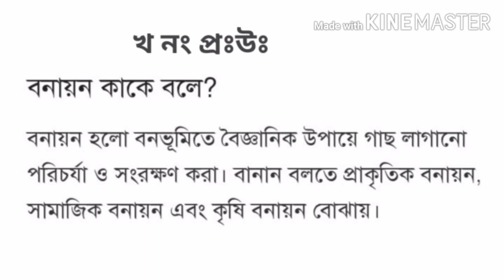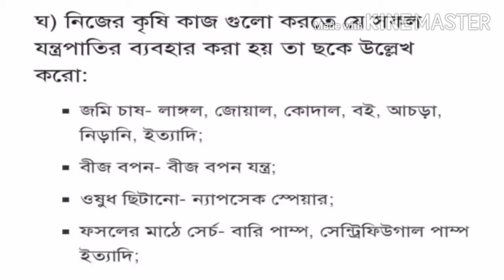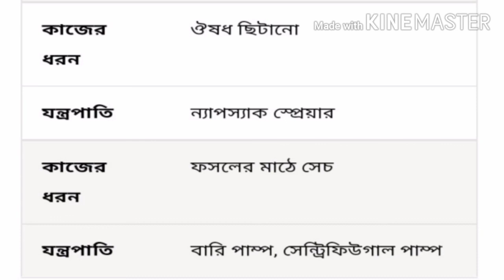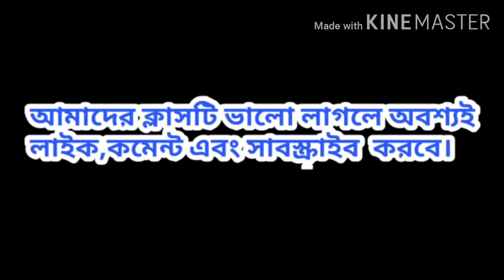ষষ্ঠ শ্রেনির কৃষি শিক্ষা এসাইনমেন্ট ৩সপ্তাহ।। amader biddaloy....